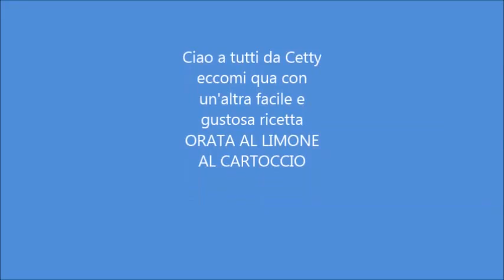orata al cartoccio di Cetty